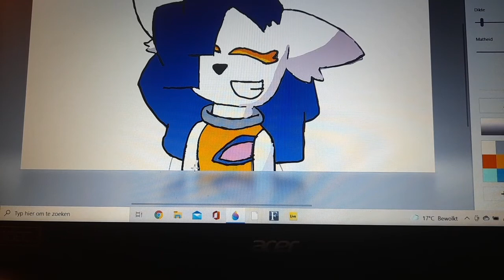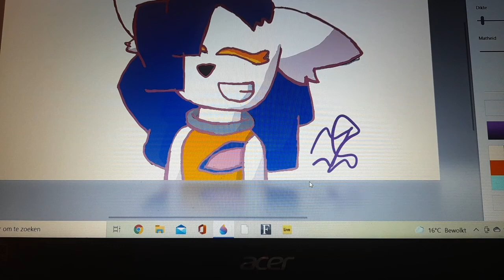marnie speedpaint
dit is mijn character marnie en ik was er al mee bezig maar ik heb het laatste stuk gefilmd.
veel plezier